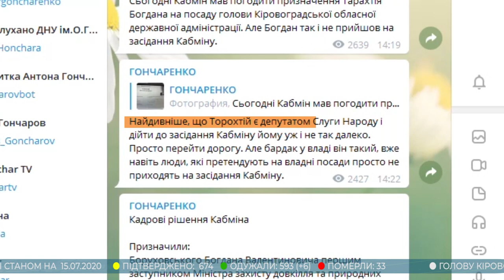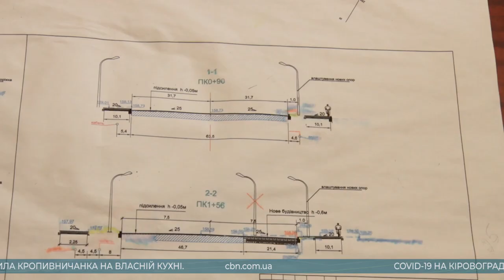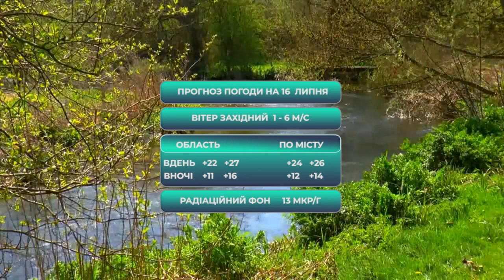Головні новини Кіровоградщини | 15 липня 2020 року | телеканал Вітер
У випуску:

* Голову Кіровоградської ОДА не погодили урядовці, бо кандидат на посаду не прийшов на засідання Кабміну.
* Кіровоградщину на чотири райони поки не ділитимуть.
* На вулиці Полтавській в обласному центрі будують чотири смуги.
* З вересня у Кропивницькому запрацюють два нові автобусні маршрути.
* Притулок для диких птахів створила кропивничанка на власній кухні.